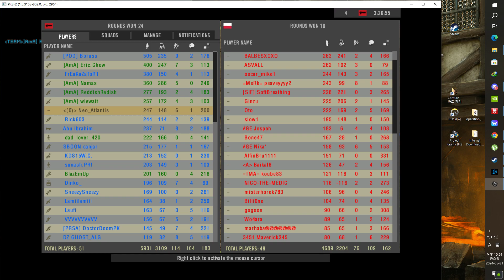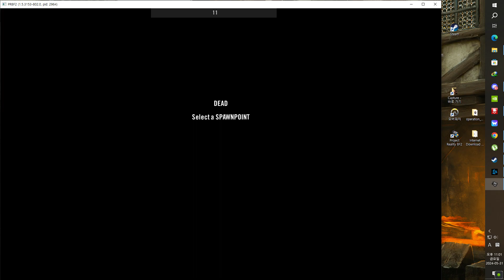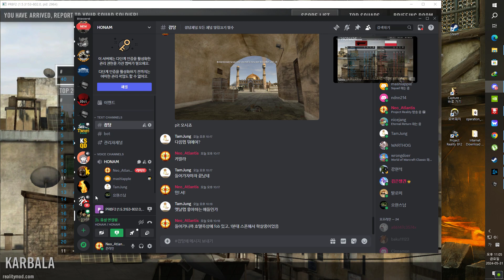Battlefield2 Project Reality Mod 2024 05 31 Kabala